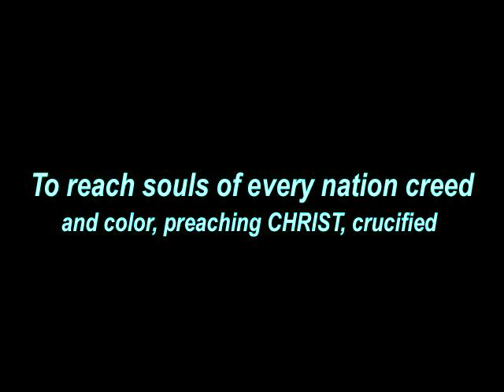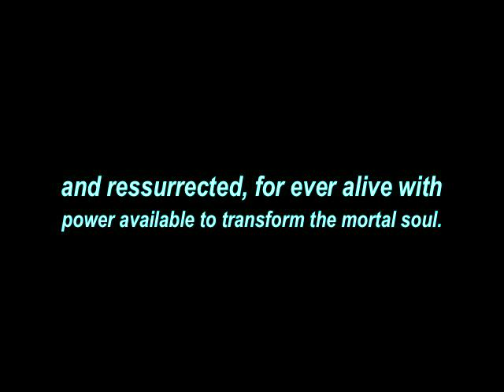Tracy Yvonne Tanner "HE IS GOOD"...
If you want to hear the next number one hit "HE IS GOOD"...CHECK THIS VIDEO OUT... Tracy Yvonne Tanner OF LOVE & TRUTH WORSHIP CENTER  "HE IS GOOD"... COME AN GET YOUR PRAISE ON!!!